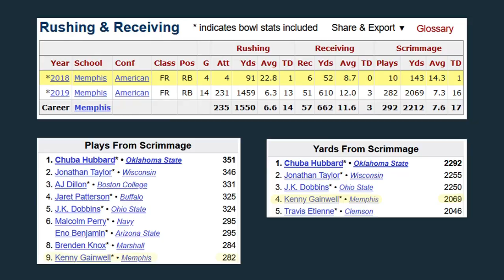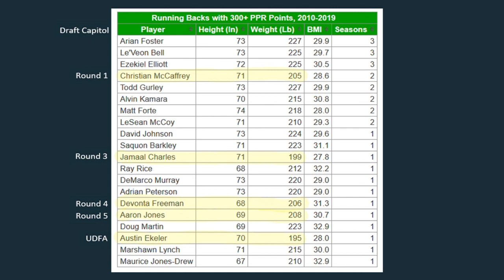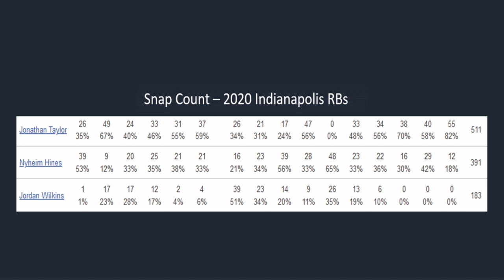Kenny Gainwell: BIGGEST Rookie Sleeper?